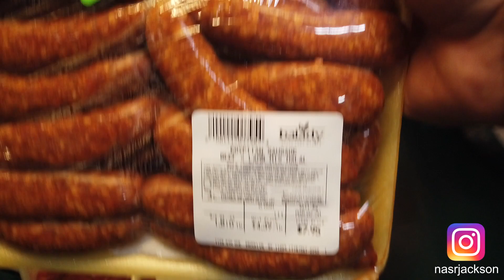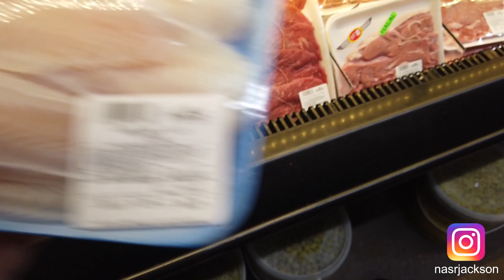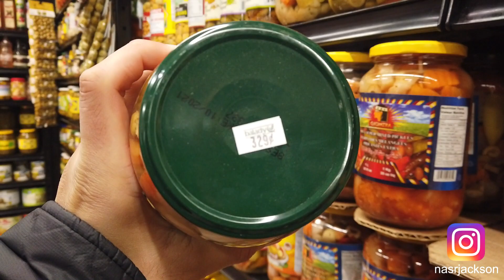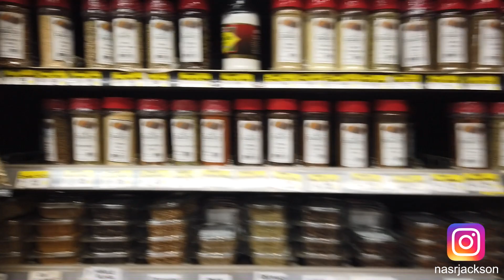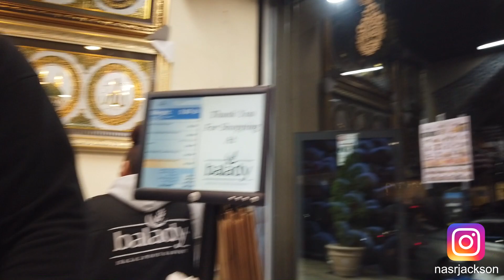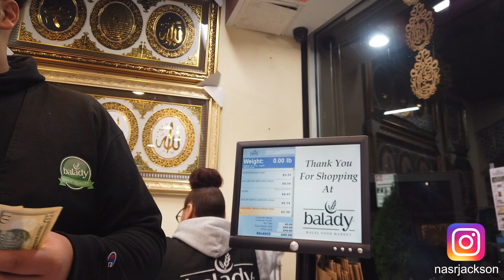أشهر محل اكل حلال فى نيويورك (بلدى ماركت) , اسعار الاكل فى نيويورك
NASR JACKSON.
balady market one of the famous halal food markets in NewYorkCity that makes all Muslims came todo food shopping without fairing of the product.  even its export most famous Arabian product too.loocated in between of Ovington and 73 st on 5 ave (bay bridge)